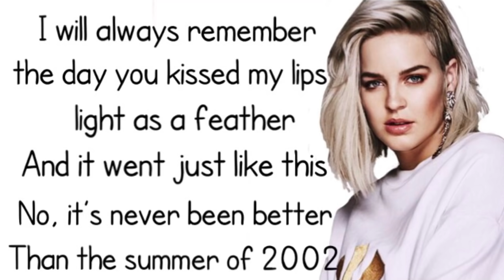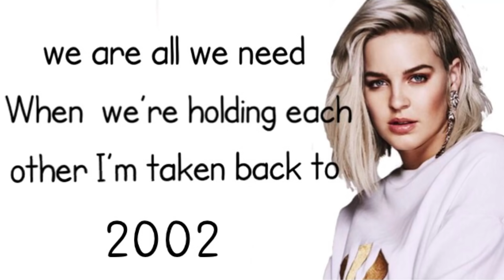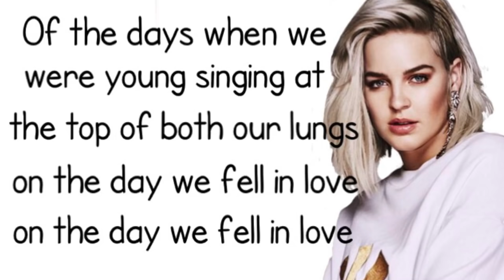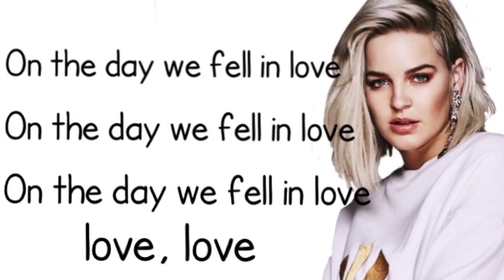Anne-Marie -2002 [video lyric]